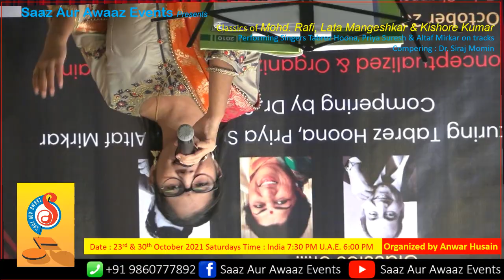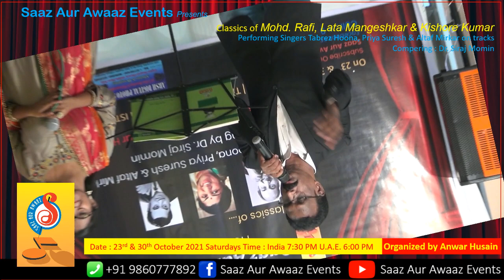Trailer1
On the occasion of completing 34 years of Musical Events, SAAZ AUR AWAAZ is presenting a 2 hour musical program (In 2 parts) on 23rd & 30th October 2021. Due to Covid19 pandemic singers are performing on music tracks considering difficulties in singing live with musicians.

The program will be broadcasted / premiered on our official YouTube channel SAAZ AUR AWAAZ EVENTS and our Facebook Group & Page. To promote and encourage talents from Ratnagiri we have chosen three talented singers from Ratnagiri in our 1st program of the series.